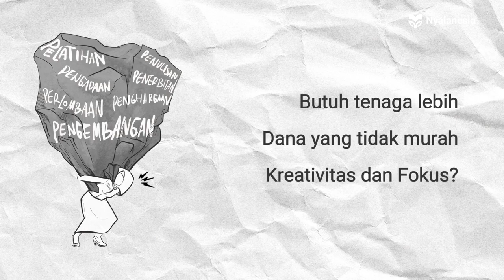Sekolah: Taman bagi Para Kreator dan Penggerak Perubahan | Nyalanesia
Kami menyadarinya. Bahwa mengembangkan program literasi sekolah yang tepat guna merupakan hal yang sangat penting namun juga begitu kompleks kerumitannya. Butuh tenaga lebih, dana yang tidak murah, dan kreativitas yang menuntut fokus di keseharian bapak/ibu guru yang begitu padat.

Namun, melalui program GSMB Nasional, itu semua tidak lagi menjadi soal. Masalah sekolah akan segera tuntas secara total.

GSMB Nasional adalah program pengembangan literasi sekolah terpadu, yang memfasilitasi seluruh siswa dan guru, untuk dapat menerbitkan buku, mendapatkan pelatihan dan sertifikasi kompetensi, pendampingan program literasi, pemberdayaan ekonomi, serta kompetisi berliterasi paling bergengsi di tingkat nasional, dengan total hadiah ratusan juta rupiah.

Itulah yang membuat program ini tidak hanya konkrit memberikan dampak. Tetapi juga mudah untuk diterapkan di sekolah Ibu dan Bapak.

Bersama Nyalanesia, Bapak/Ibu tidak hanya didorong. Tetapi dilatih, didampingi dan bahkan difasilitasi penuh, untuk bertransformasi menjadi Sekolah Aktif Literasi Nasional. Sekolah yang menjadi taman, bagi para kreator dan penggerak perubahan. Ribuan sekolah telah bergabung dalam gerakan ini. Kini, saatnya kita memulai.

Mulai Gebrakan Literasi di Sekolah Anda!